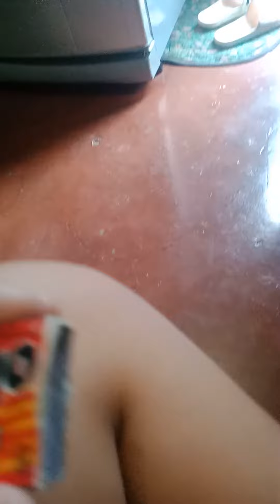kenain nya young gagamba ko part 2 gagamba fight😨😨